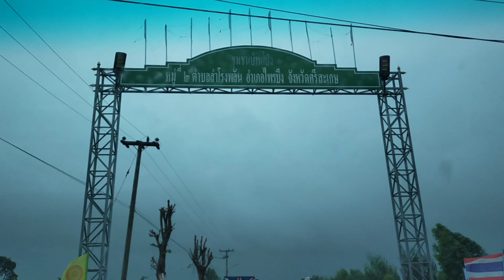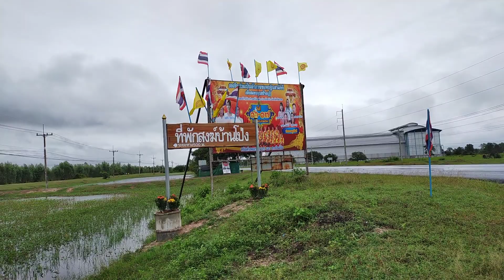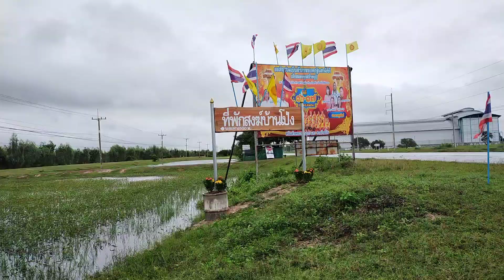ถึงแล้วงานกฐินอิฐหินปูนทราย ที่พักสงฆ์บ้านโป่ง อ.ไพรบึง จ.ศรีสะเกษ